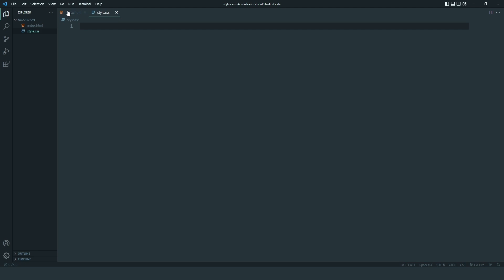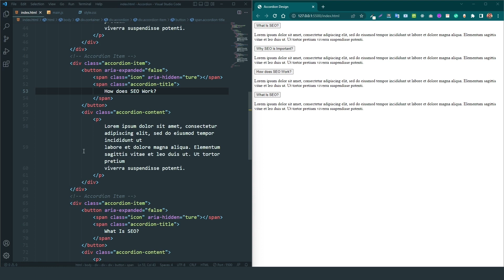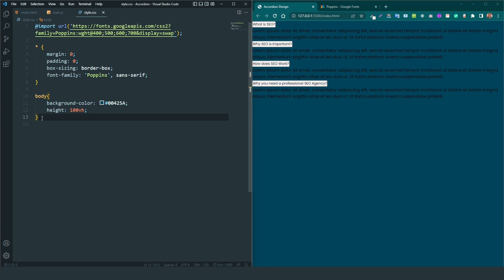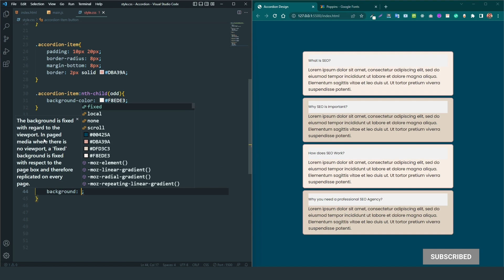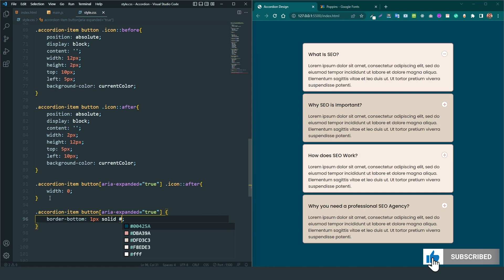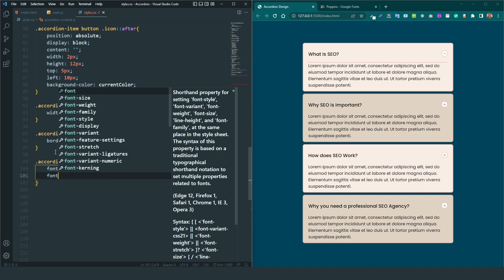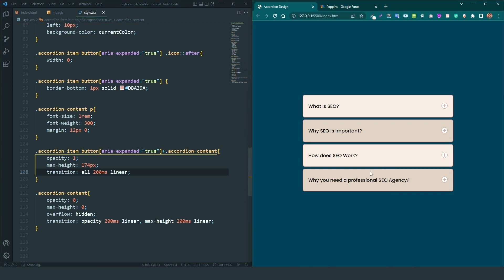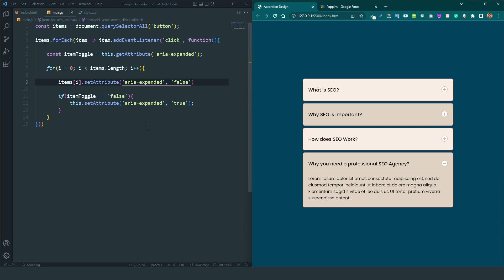How to Create Accordion in HTML, CSS and JavaScript - Bangla Tutorial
In this video, you'll learn how to create accordion designs in HTML, CSS and JavaScript. You'll start by creating a basic accordion using just HTML and CSS, and then move on to adding JavaScript to customize the behavior of the accordion. By the end of the video, you'll be able to create beautiful accordion designs that are easy to customize and can be used in any web project. so don't wait any longer - watch the video now!